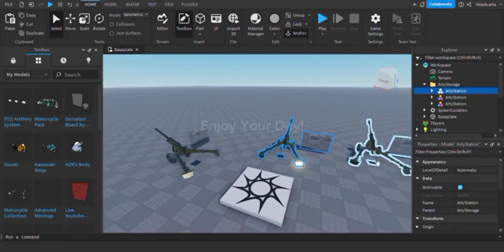Roblox Artillery Free Model.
Hi! Today I'm going to Give A Free Model of Artillery For Military Games. ♠️
-Artillery Free Model:

Hope you guy Enjoy My Video And Like it✨